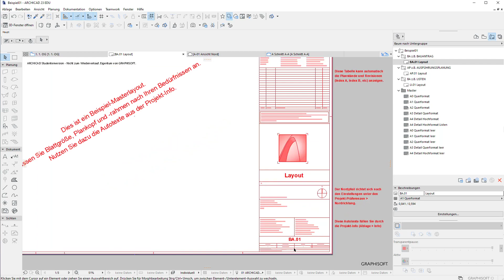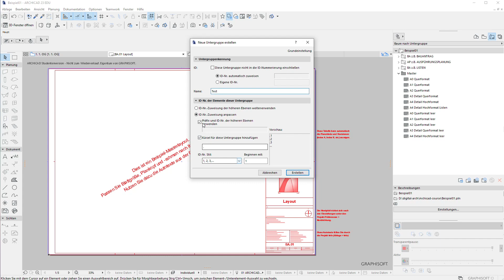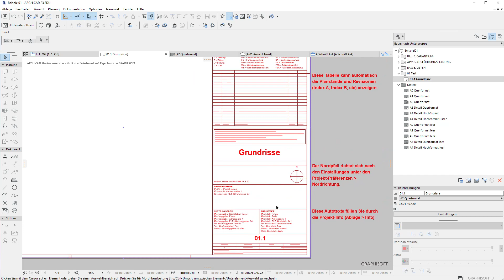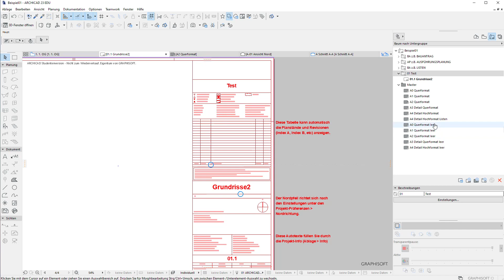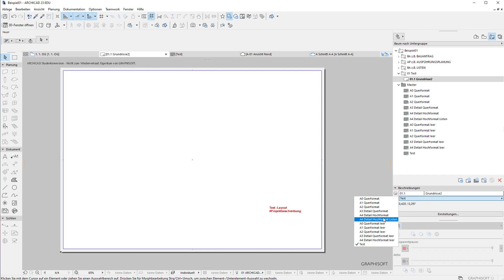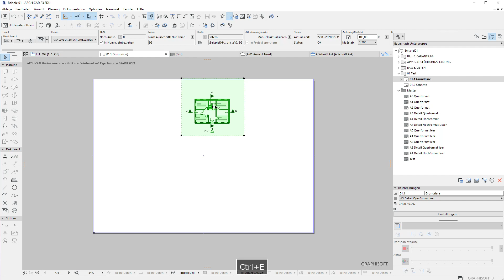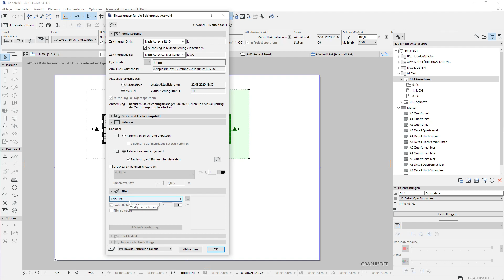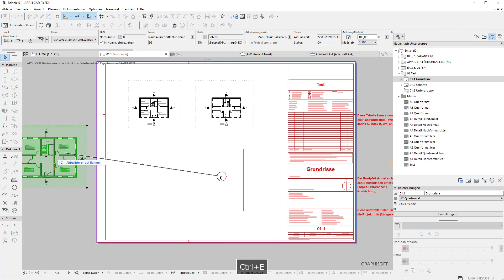ArchiCAD L003: Layout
بعد ماتعلمنا كيف يمكن ان ننظم الاظهار للرسومات بطرق مختلفة سنرى اليوم كيف يمكن ان نوزعهم على مخططات لتحضيرهم للطباعة.

هدفنا دائما تقديم المعلومات باللغة العربية لكل المعماريين و الطلاب في العالم العربي باللغة العربية.
عند وجود ملاحظات او أفكار يمكنكم التعليق على الفيديو وايصال افكاركم.